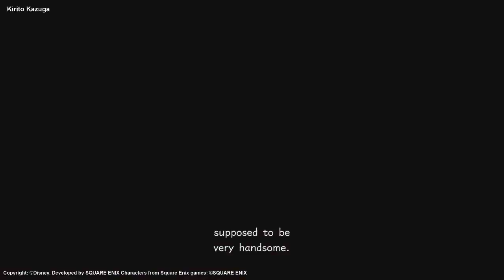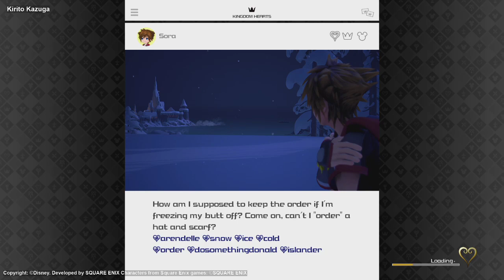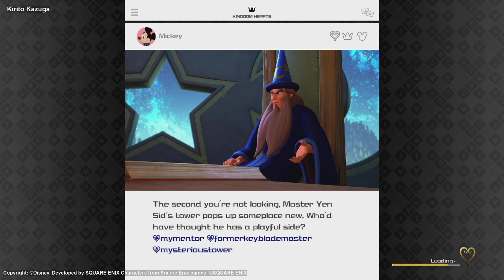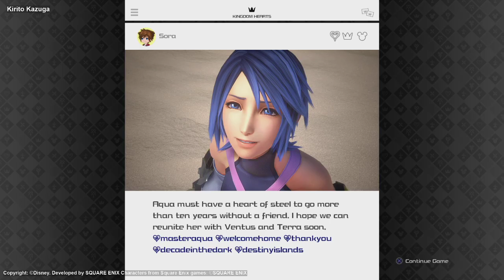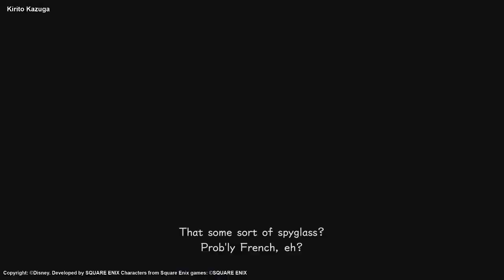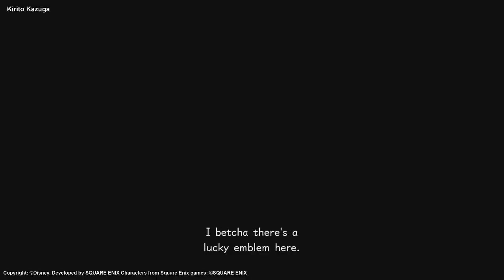Kingdom Hearts III Part 6 (Emblem Hunt)